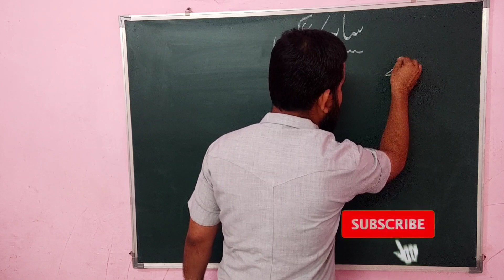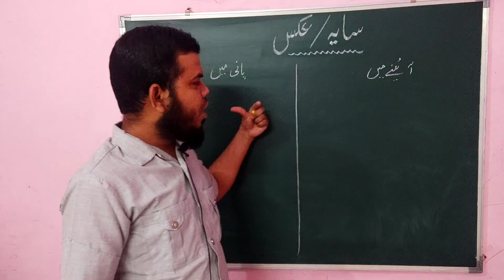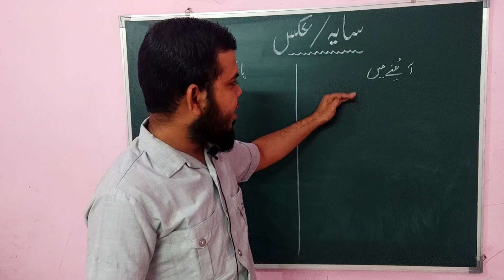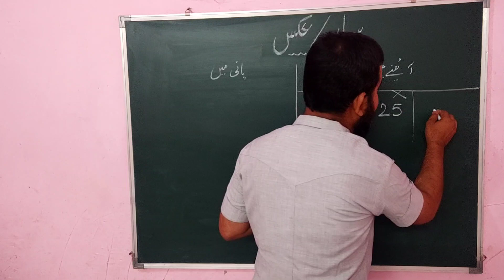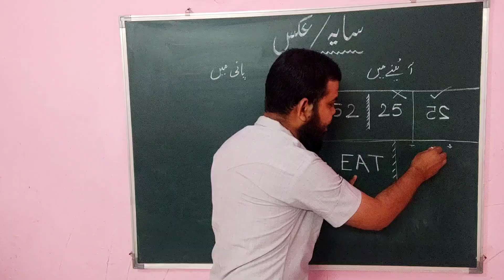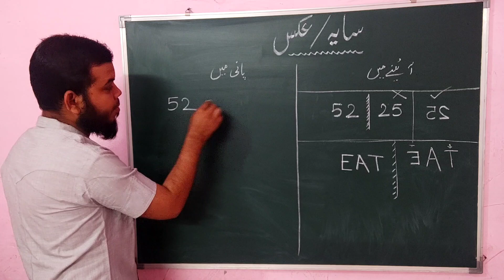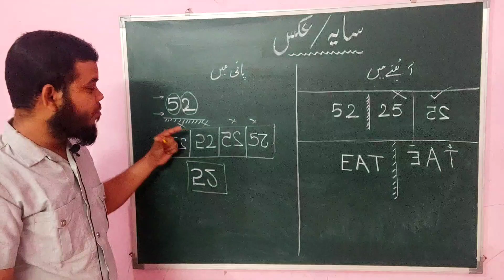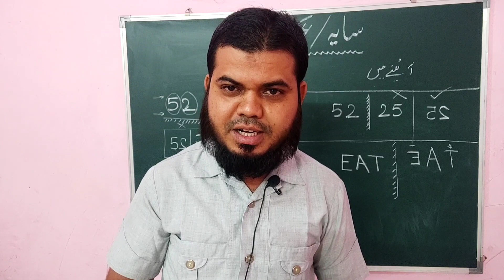اسکالرشپ امتحانات پنجم اور ہشتم | سایہ /عکس | Scholarship Exams Mental Ability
Scholarship exams Mental Ability Topic Mirror Images

اسکالرشپ امتحانات جماعت پنجم اور ہشتم

ذہنی آزمائش

عنوان : سایہ / عکس